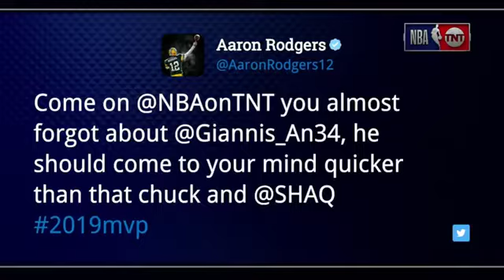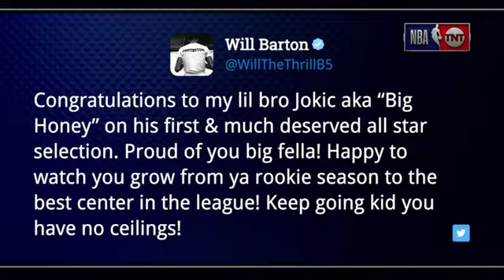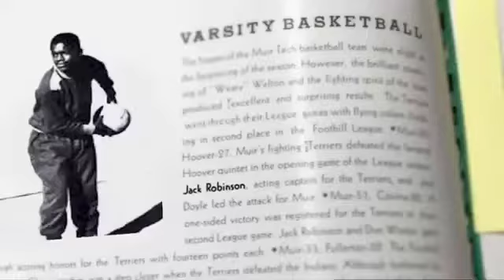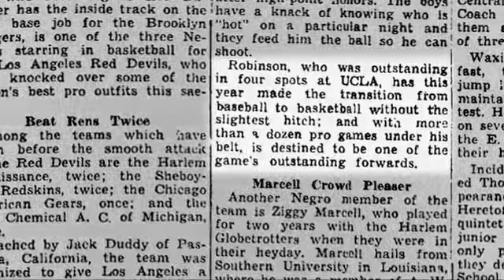Nikola Jokic Join Inside The NBA | January 31, 2019